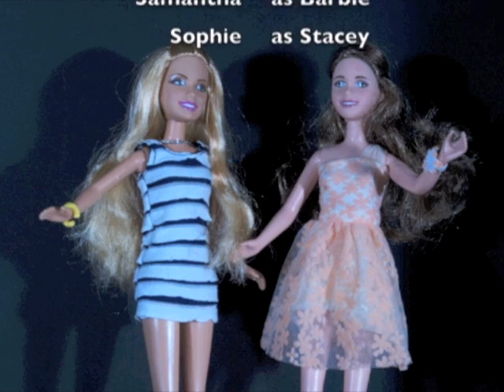final sam symes